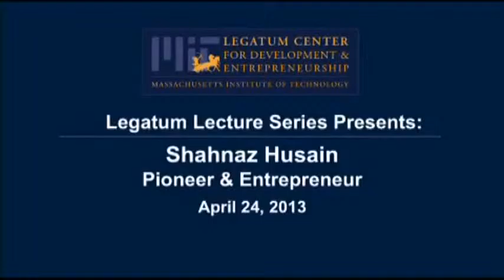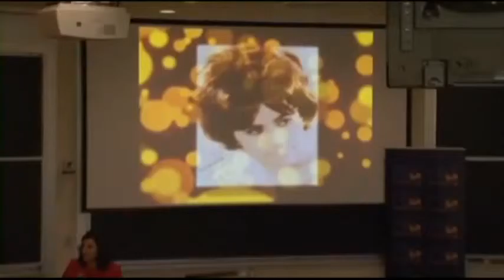Shahnaz Husain at MIT(Massachusetts Institute of Technology) Legatum - 1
Shahnaz Husain, Chairperson and Managing Director, The Shahnaz Husain Group of Companies, was invited to MIT (Massachusetts Institute of Technology) USA, to speak on innovative entrepreneurship. The lecture was held at Legatum Centre, MIT.